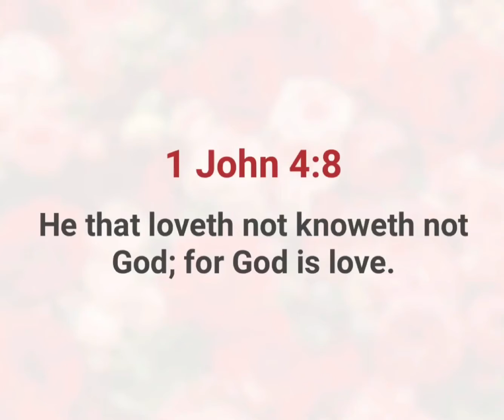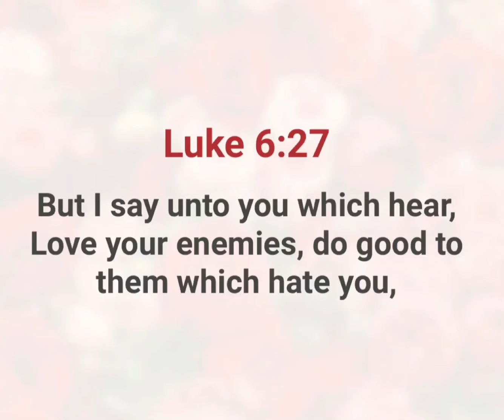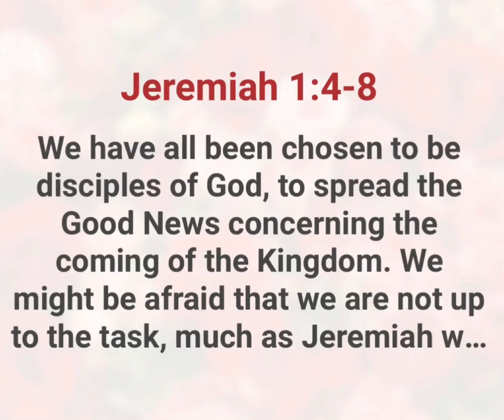I Have Anoniting You || devotional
Please can follow us on all these social media TikTok Instagram: @the_holy_bible144k
By Frances taylor